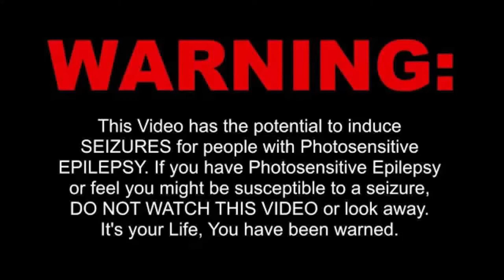The Worst Day Ever - Simple Plan LIVE At The Intersection, Grand Rapids MI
02 - The Worst Day Ever - Simple Plan LIVE At The Intersection, Grand Rapids MI [August 18, 2017]

TheAndySan

TkyoSam

Radley

Drift Hunter

**Tech Notes**

*Camera Used*

Sony CX430V

*Mic & Settings Used*

ZOOM H1 - Mic Gain: 1, Low Cut

*Programs Used*